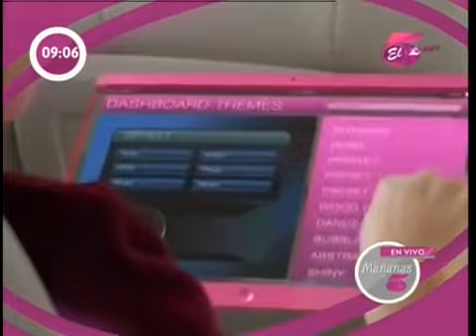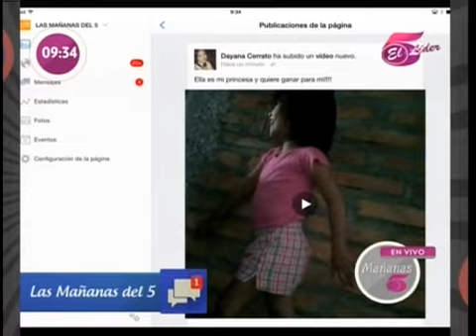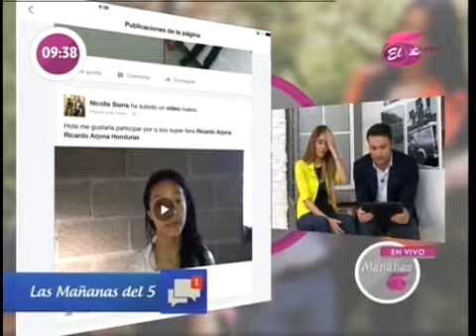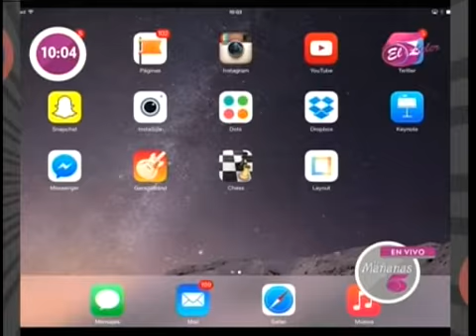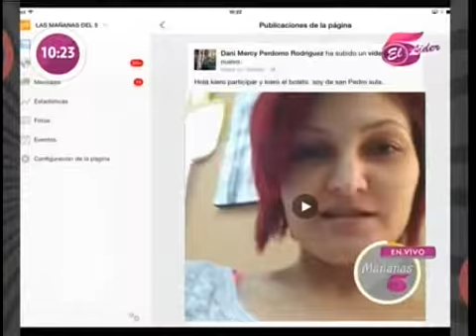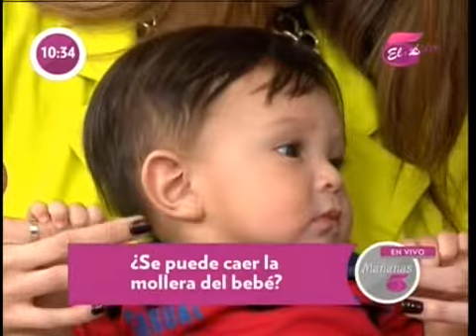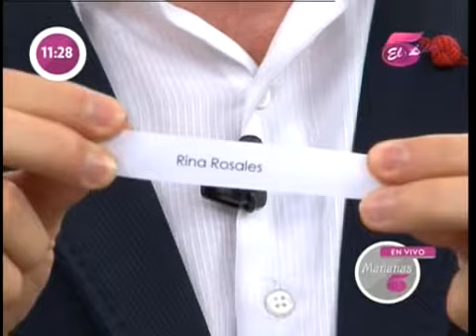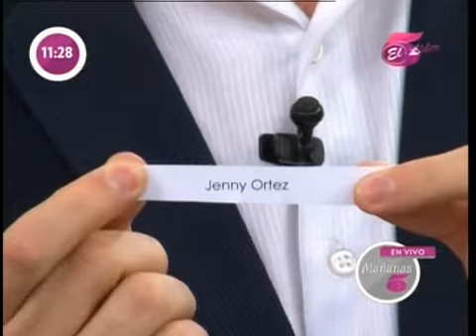TVC Mañanas del 5 Viernes 15 de Mayo